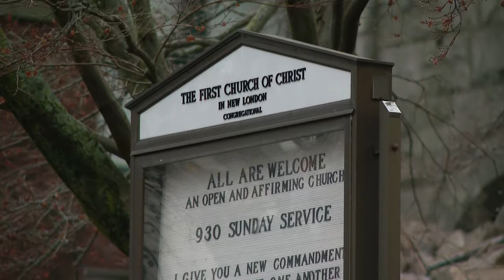Church building collapses in New London, Connecticut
A church building collapsed in downtown New London, Connecticut.